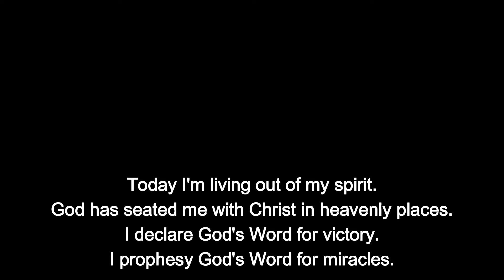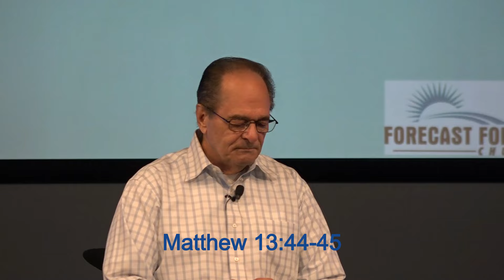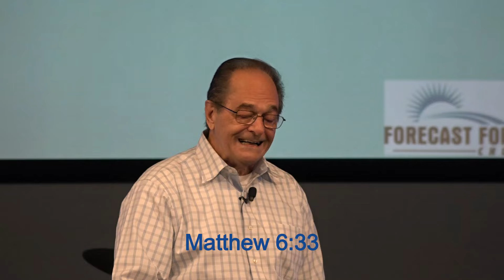The Secret KINGDOM pt2